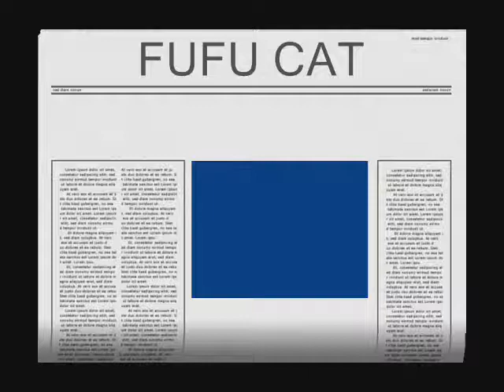fufu cat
me and my cat fufu the troublemaker lol.